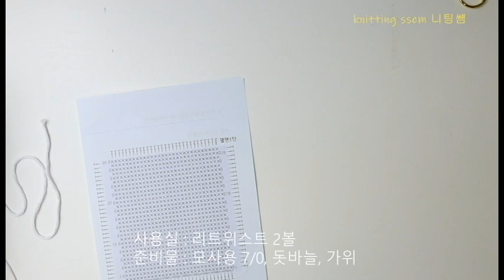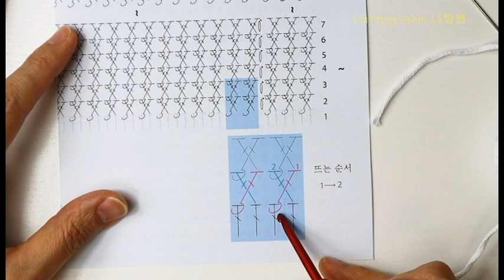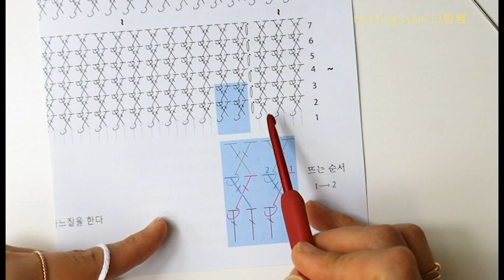2만원대 데일리 코바늘 숄더백 만들기 ｜웨이브백 ｜난이도 초급 crochet bag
리트위스트 2볼로 만드는 웨이브백 입니다
처음 시도해보는 패턴과 니팅쌤 가방끈 한번 배워보세요
적당한 굵기에 튼튼한 끈 입니다 어쩌다 만들어진 끈 ^^

한가지 뜨개 기법으로 멋스러운 가방무늬를 완성할수있습니다
뜨개가방 하나쯤 큰거 가져보고 싶은 초보분들 도전해보세요

패키지, 실 구매는 브랜드얀 홈페이지에서 가능합니다
리트위스트 2볼, 모사용 코바늘 7/0 ,선택구매 (원터치O링)

2:58  가방바닥뜨기 시작
10:21  가방옆면뜨기 시작
17:07  가방 옆면 무늬뜨기
27:04  가방 마무리단
32:20  끈만드는 방법(로프뜨기)